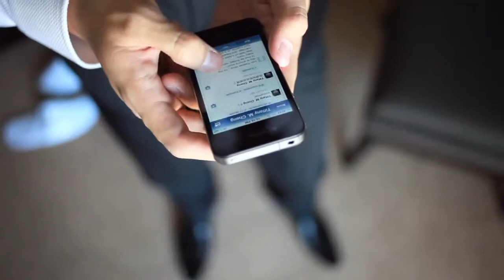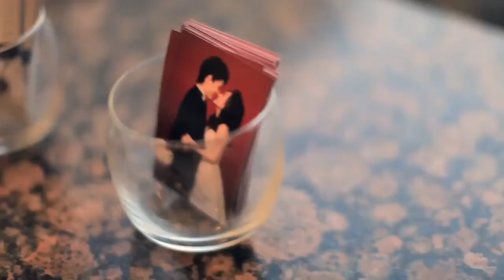Tiffany Brook {iPhone Wedding} St. Regis, Ca.mkv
這是我目前看過最喜歡的一個婚禮影片